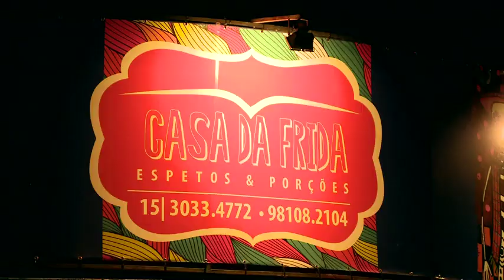Acesso - TV Sorocaba 02-08-14 parte 2